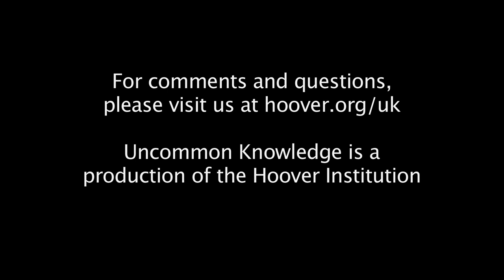Uncommon Knowledge Special Edition: Newt Gingrich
The 58th Speaker of the House and 2012 GOP presidential candidate Newt Gingrich makes the case for his candidacy, explains why he's not a Washington insider, and describes his vision for his first term: gaining energy independence, ending the war on religion, balancing the budget, and repealing and replacing ObamaCare and why he is temperamentally suited for the highest office.